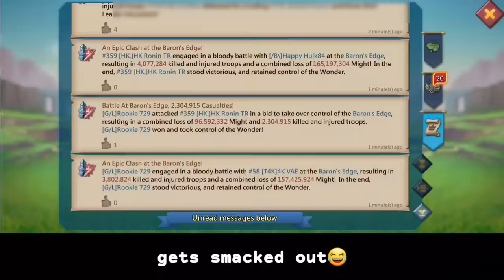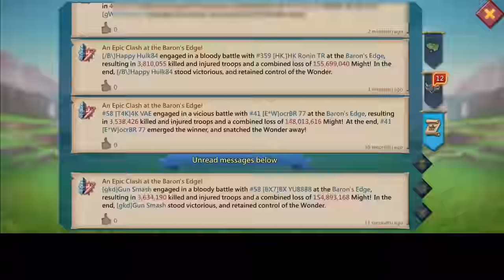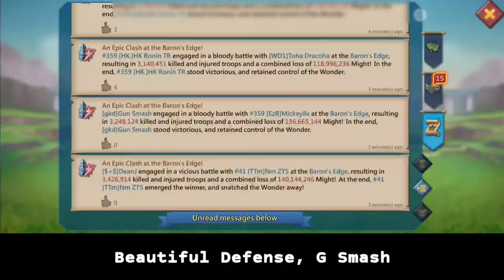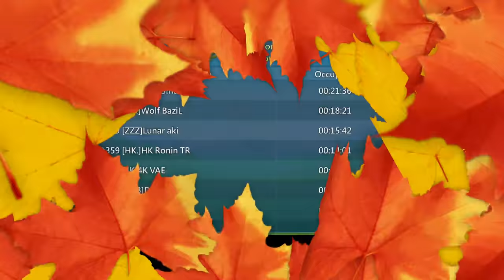BATTLE FOR EDGE! - MYTHIC EMPEROR VS MAXED ACCOUNTS & ASTRALITE T5 RALLIES! - Lords Mobile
WOLFBAZIL GOING FOR EDGE PUSHING GKD TO VICTORY!

DON'T FORGET TO CHANGE YOUR LOCATION TO FINLAND TO ENJOY THIS OFFER

HUAWEI APPGALLLERY:
1) Install HMS security if prompted for AppGallery to run
2) Register a Huawei ID account
3) If you need any helps or want to join the VIP club, contact AppGallery Team via discord